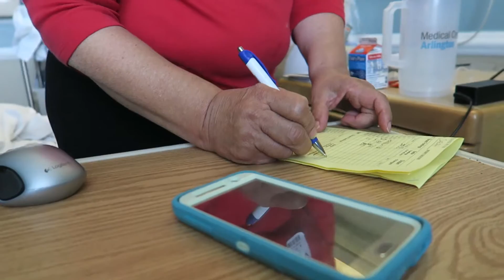Welcome to the World, Sarah!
Sarah's finally here!! Goodness we're dead tired after all that hullabaloo. Sarah also has her first fit of hiccups!